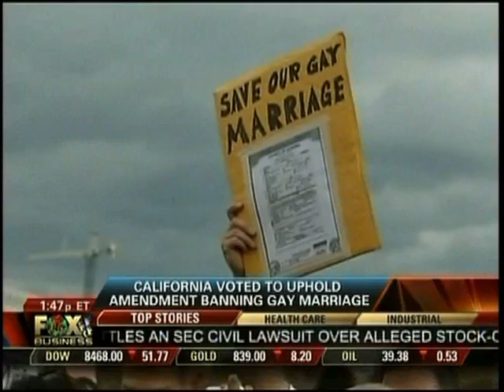Californians Against Hate founder on boycotts of Prop 8 contributors' businesses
Fred Karger, founder of gay-rights group Californians Against Hate, is interviewed on Fox Business Network by Stuart Varney about boycotts of businesses that supported Proposition 8.